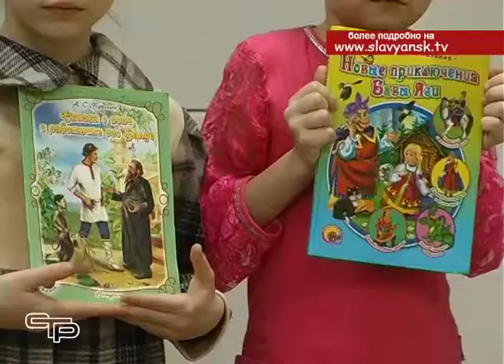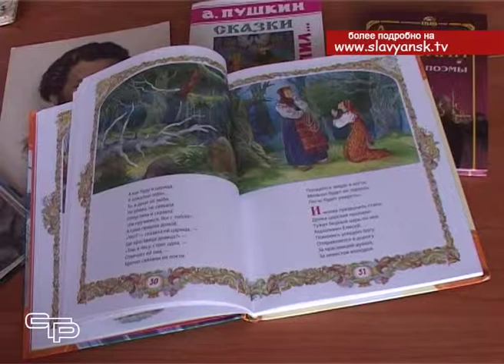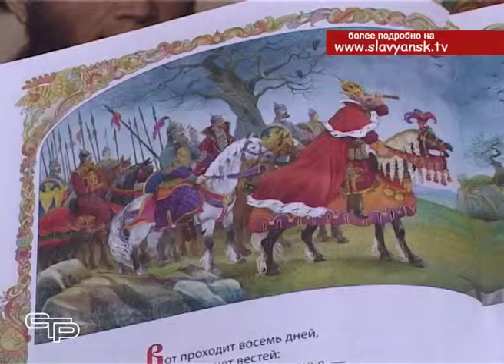10 февраля – День памяти Александра Сергеевича Пушкина